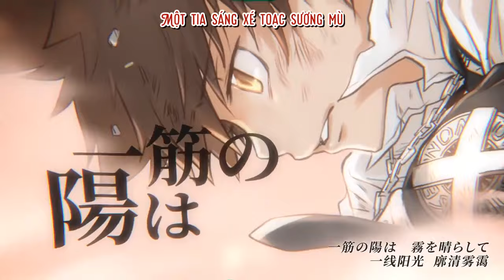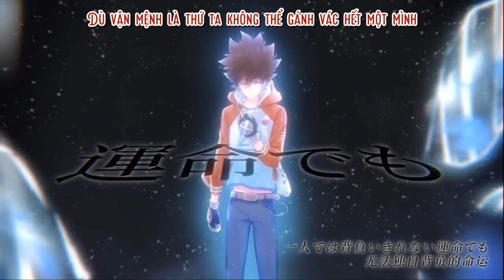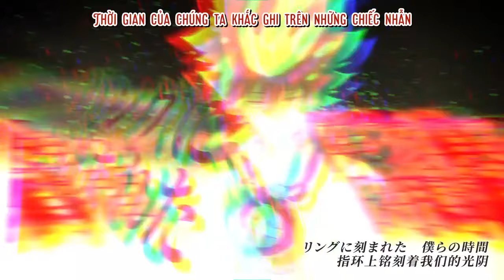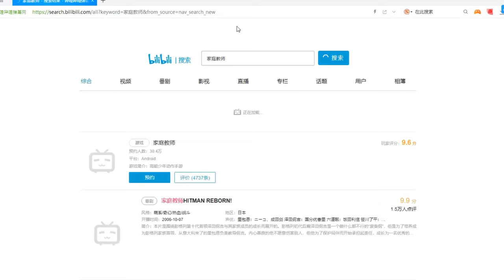[Vietsub] Reincarnation | Katekyo Hitman Reborn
(I'm not sure this is the artist but it's the only one I have. Please tell me the singer or artist if you know.)